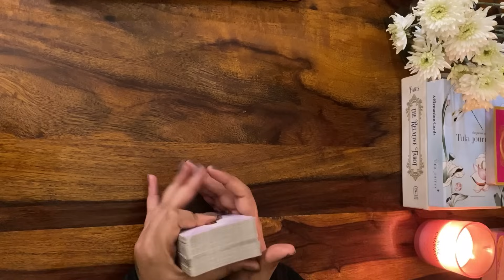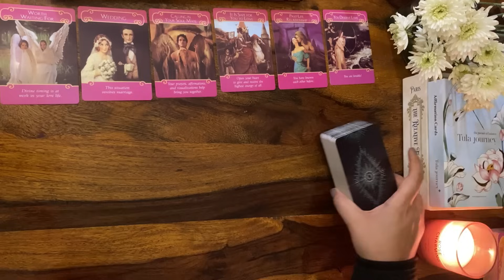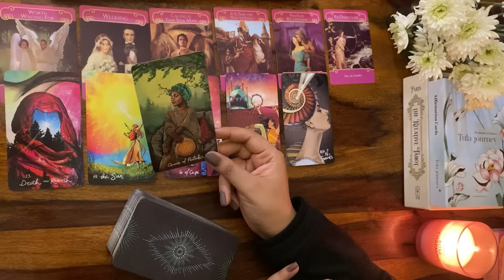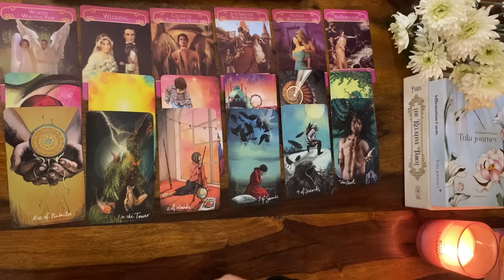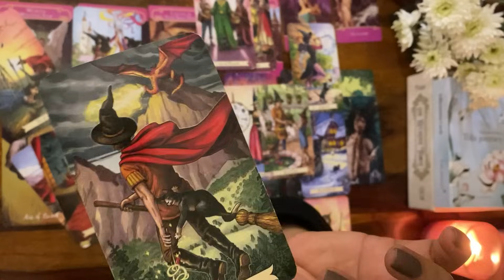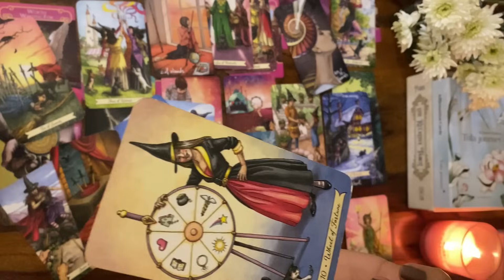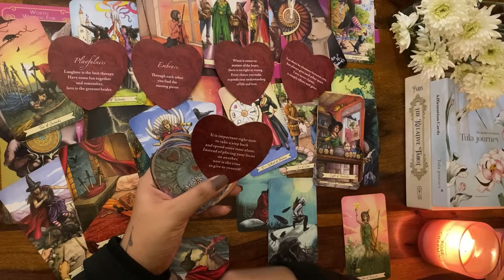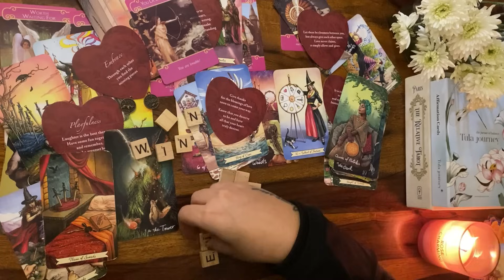Pisces | मीन 💞 Love predictions 💞🦄 November ✨ Sun/Moon/Rising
Marks
General love Prediction - 0:00
Past Present Future -
Guidance for love Life -

Namaste